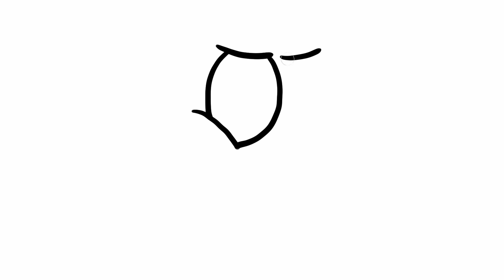20 Faces Drawing | Art for Children